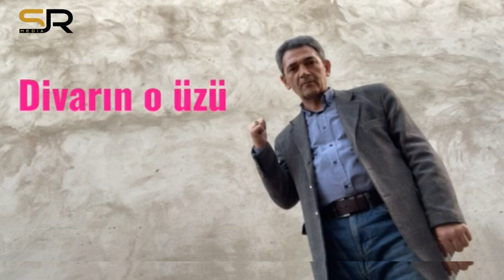Hər kəsin xilaskarı özüdür - Səbuhi Rəhimli (Divarın o üzü)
Kanalımıza dəstək olmaq istəyənlər üçün kart hesabımız:
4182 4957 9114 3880 PAŞABANK